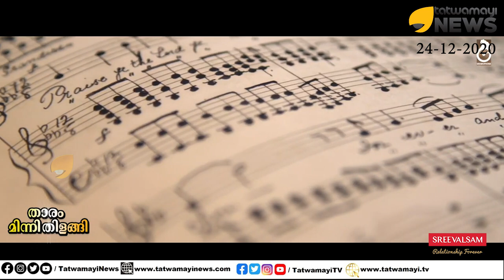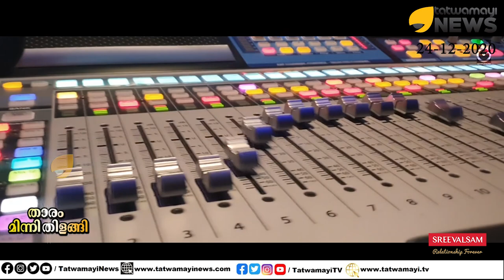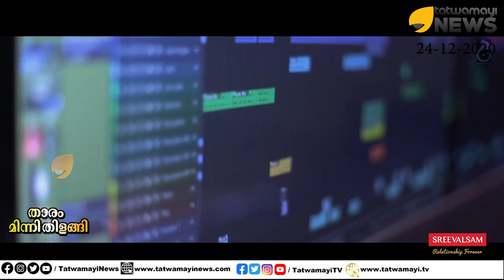സോഷ്യല്‍ മീഡിയയില്‍ തരംഗം സൃഷ്ടിച്ച് ഒരു കുഞ്ഞു പാട്ടുകാരി | SREYA J LAL Christmas Song